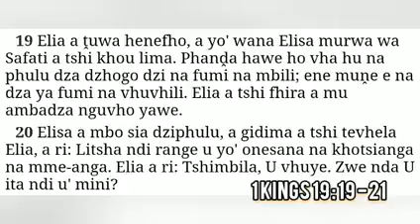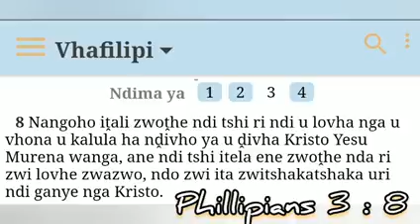Pastor Tshifaro TR - Breaking The Yoke Of Sins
I Kings 19 : 19 - 21  U vundekanya dzhogo ya zwivhi 31/05/2020 Apostolic Unity Church